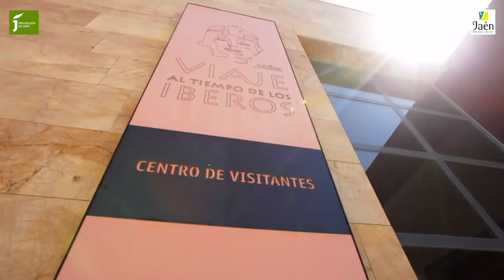Jornadas WOOE - Showcooking con Juan Aceituno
Elaboración del Gazpacho Diferente, lima y picual, gazpacho campesino, de Juan Aceituno con los aceites de oliva virgen extra Jaén Selección 2020.

El showcooking cerró las JornadasWOOE.